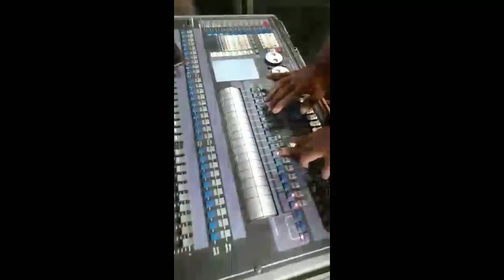Check Lighting Warehouse